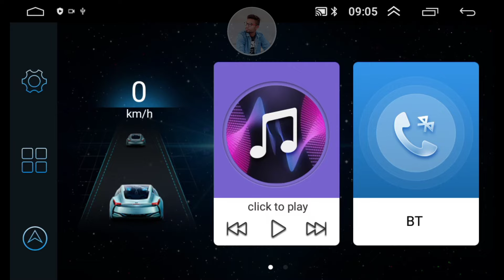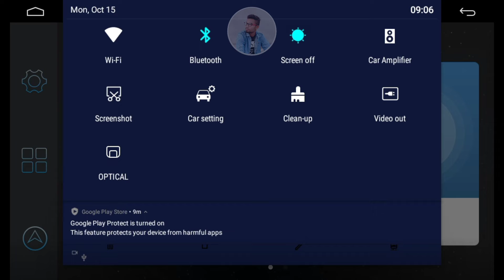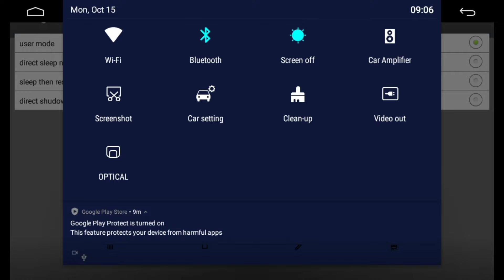🔐 All Passwords of Android Car Stereo | Factory & Debugging | 92XX Series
🚗 Looking for XY Auto Android Car Stereo Passwords?
This video reveals both available passwords for XY Auto Android car stereos based on the 92XX series. All XY Auto players use the same passwords, covering:

✔ Factory Settings Password for XY Auto 92XX series
✔ Engineering Test Debugging Password
✔ How to access & modify hidden settings
✔ How to reset factory settings safely

🔹 Why Do You Need These Passwords?
✔ Unlock advanced factory settings
✔ Troubleshoot & fix system issues
✔ Modify system configurations for better performance

📢 About StereoWiz – Your Android Car Stereo Expert!

At StereoWiz, we specialize in troubleshooting Android car stereos & digital accessories. Our services include:

✔ Theme Activation Codes for Android Players
✔ 360° Camera Activation & Configuration
✔ Voice Control Activation & Custom Boot Logos
✔ Firmware Updates & System Optimizations
✔ Car Infotainment Customization & Fixes

📌 We help car owners and installers fix issues, customize features, and optimize performance for Android-based car head units!

🎥 All Passwords for Android Car Stereo (TS7 & T3L): [Watch Now]
🎥 XY Auto Factory Settings Guide: [Watch Now]
🎥 Fix Reverse Camera Issues in Android Stereo: [Watch Now]